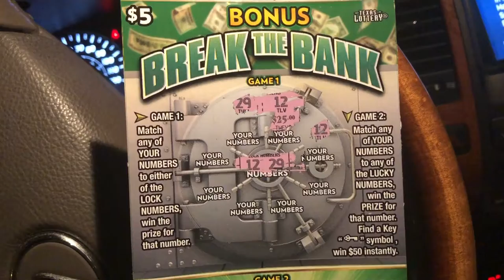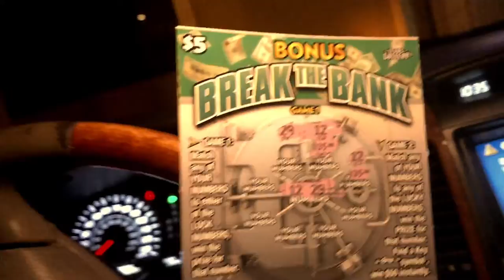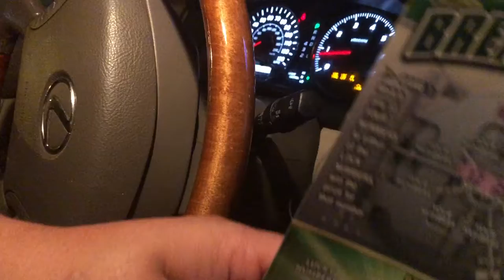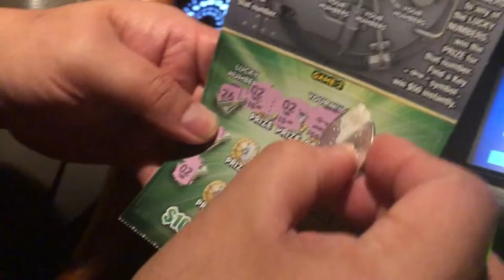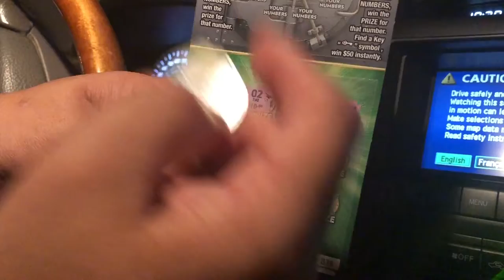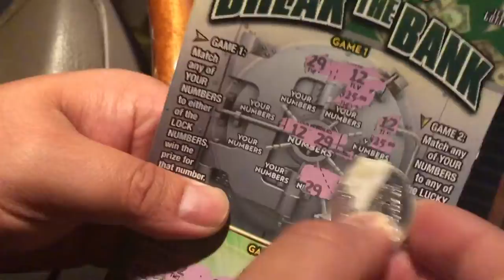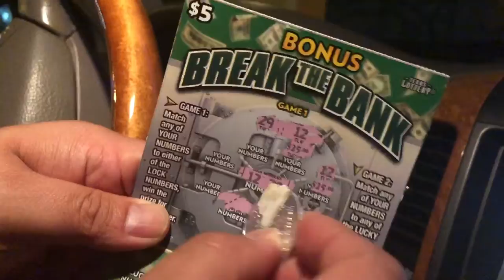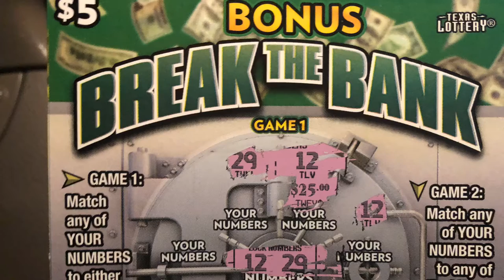Buying lottery and winning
Hope you like this video when I won $500 from a $5 scratch off ticket. I can’t say this will happen again. Winning on a lottery game finally